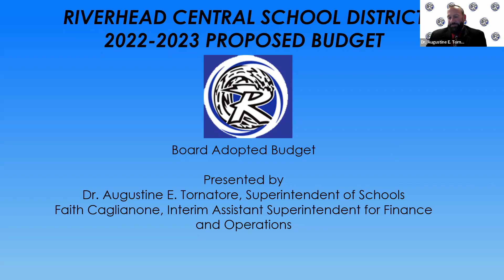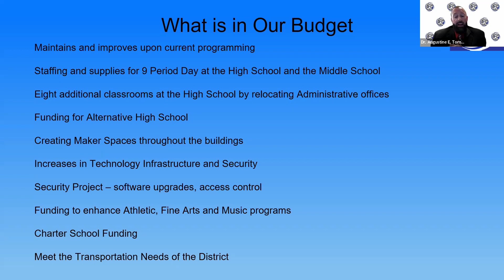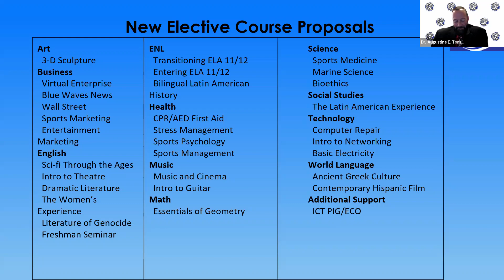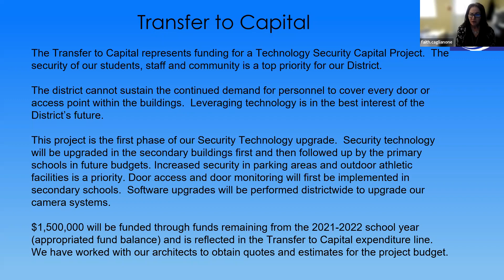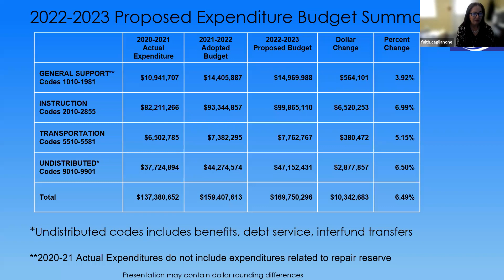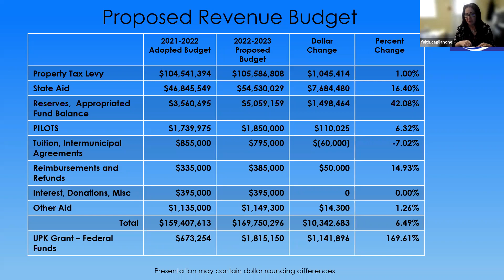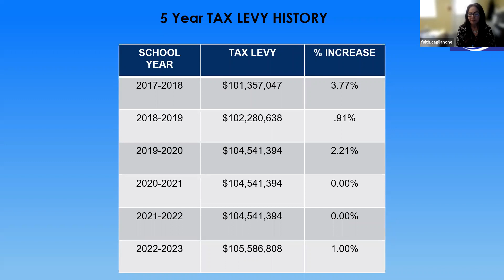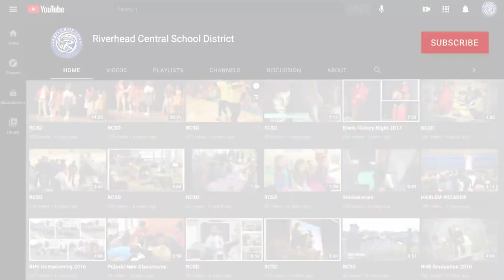RCSD Budget Presentation - Virtually to Community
This is a recording of the Virtual Budget Presentation given May 5, 2022.